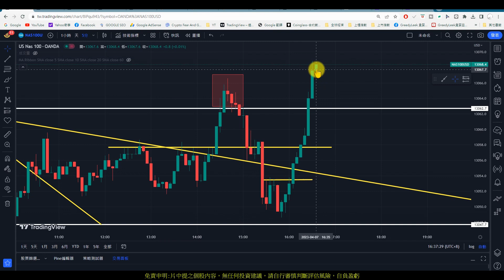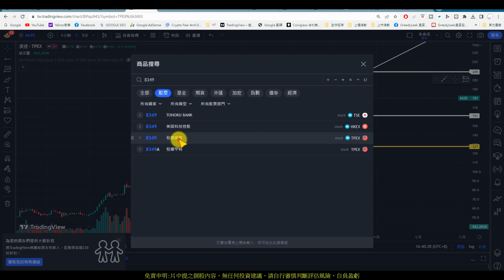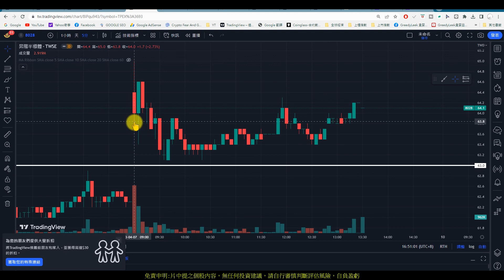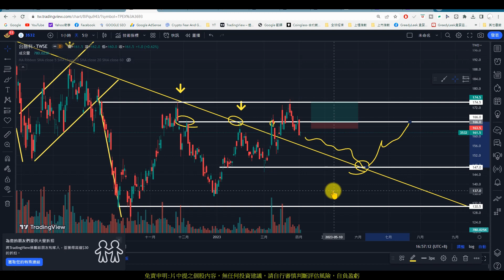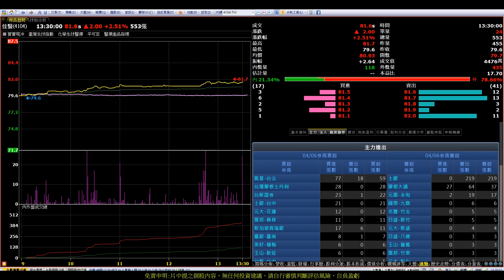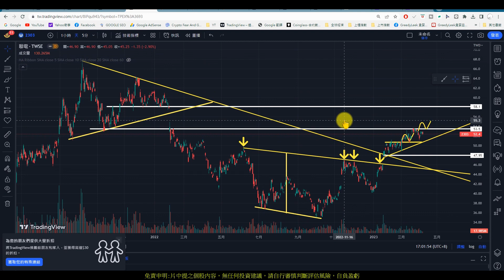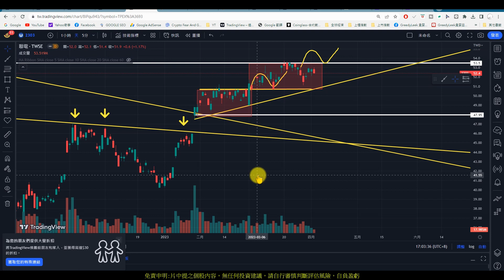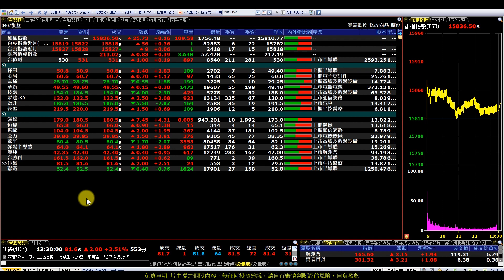【0407復盤】持續橫盤持續做多，太多預設縮手縮腳|趨勢規劃|個股分析|壓力及支撐|貪婪韭菜，貪婪就菜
【影片軸】
1.【開始】00:00
2.【前言】00:29
3.【漢達】01:43
4.【恒耀】03:20
5.【振耀】04:57
6.【亞力】08:00
7.【華孚】09:35
8.【昇陽半導體】11:45
9.【漢翔】12:56
10.【台勝科】14:26
11.【佳醫】17:38
12.【聯電】21:06